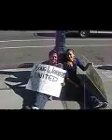SitLiereactionYT.avi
the communitys' reaction to the sit lie law voted in by san francisco voters